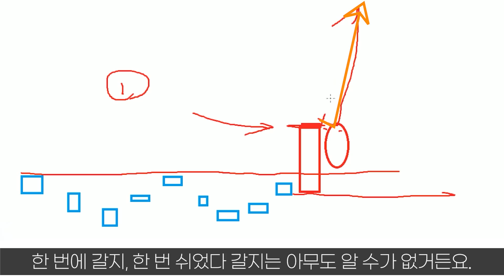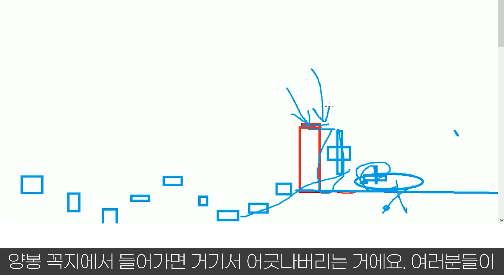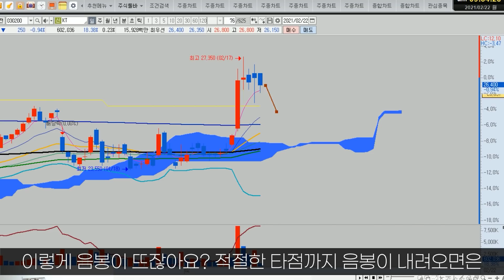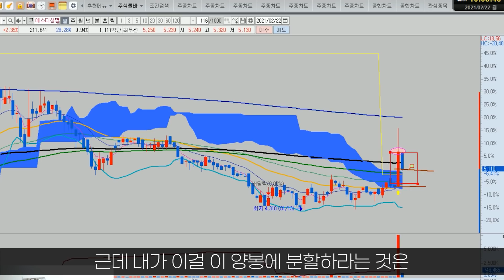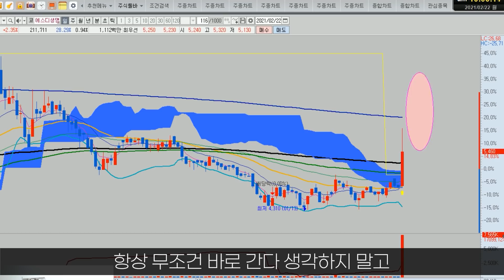여태 이걸 몰랐다고? 돈 되는 분할매수 꿀팁 알려드립니다 (※돈 벌고 싶으면 제발 꼭 보세요!)